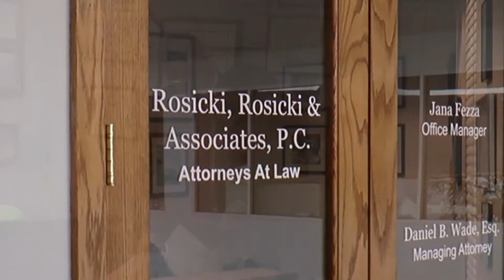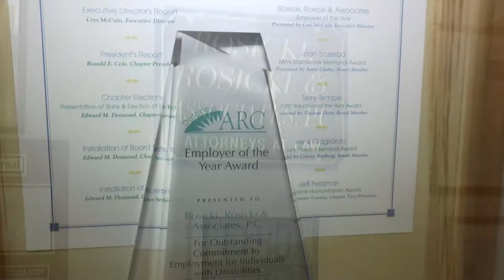Partners At Work 2018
Learn more about our employment programs and meet John, one of the shining stars here at The Arc of Dutchess and recipient of the "Employee Award of Excellence" at this year's Partners at Work Breakfast.